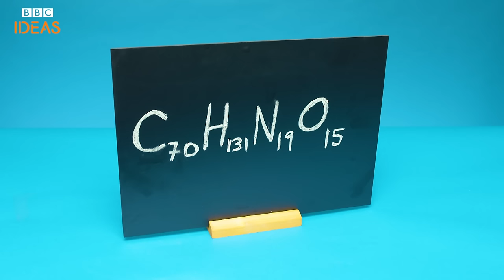Why wasps are just as wonderful as bees | BBC Ideas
Unlike bees, wasps are not exactly the most-loved creatures, but they are hugely important to the eco-system - and all of us. As well as being apex predators, eating their way through millions of kilograms of insects each year, they are also important pollinators. So, here's what would happen if all the wasps disappeared...

Made by Maia Films.